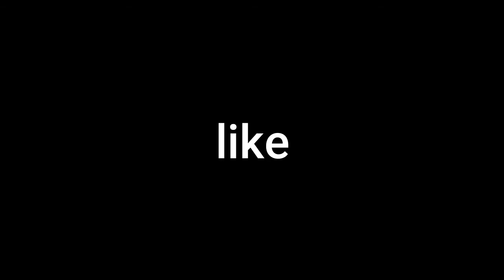yoshi story part 10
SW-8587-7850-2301